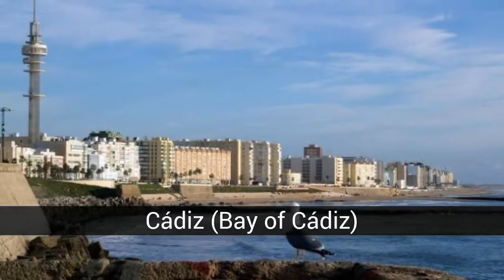The most beautiful villages of Cádiz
List about the most beautiful villages of Cádiz

Cádiz is a province that stands out for offering travelers endless possibilities, among which we find the visit to villages located within the Natural Parks of dreams, as is the case of Jimena, Alcalá or Grazalema. Whitewashed villages in the Sierra Norte of the province such as Olvera, Arcos de la Frontera or Zahara de la Sierra, and of course, in the incredible Costa de la Luz, which houses charming coastal towns such as Tarifa, Vejer or Cádiz.

In this list about the most beautiful villages of Cádiz you can find:
10. Olvera (Sierra de Cádiz)
9. Castellar Viejo (Campo de Gibraltar)
8. Grazalema (Sierra de Cádiz)
7. Setenil de las Bodegas (Sierra de Cádiz)
6. The Forest (Sierra de Cádiz)
5. Zahara de la Sierra (Sierra de Cádiz)
4. Arcos de la Frontera (Sierra de Cádiz)
3. Vejer de la Frontera (La Janda)
Medina Sidonia (La Janda)
Cádiz (Bay of Cádiz)

10. Olvera (Sierra de Cádiz)
Olvera has its origins in the Nazari era, built at the foot of the 12th century fortress, it extends along the slope, mixing mansions with samples of popular architecture. All this showing the most significant of what is known as white villages. To highlight the Castle and the Church of Our Lady of the Incarnation.

9. Castellar Viejo (Campo de Gibraltar)
The old hamlet of Castellar Viejo, is maintained with white houses and narrow, winding streets full of flowers. Between the buildings they emphasize the alcazar of the Counts of Castellar, with the tower of the Homage, the City council and the Church of the Divine Savior, of baroque style. It looks more like a citadel, in which the castle would be the military zone separated from the administrative and civil zone.

8. Grazalema (Sierra de Cádiz)
Going into the city center of Grazalema, you can see the typical structure of an Arab village, which has managed to maintain over time: narrow cobbled streets, gabled roofs, white facades, squares of great beauty, summarizing, it is of a town of great Andalusian architectural beauty, and careful urbanism.

7. Setenil de las Bodegas (Sierra de Cádiz)
Its historic center is located on a raised natural table and surrounded by the Trejo-Guadalporcún River, presenting a curious architectural arrangement due to the fact that its houses are located above and others below the rocks.

6. The Forest (Sierra de Cádiz)
The village has all the charm, simplicity and tranquility of the white villages, to which must be added in this case its location at the foot of Mount Albarracín and the existence of an excellent trout river. All these elements make you have multiple attractions to enjoy natural tourism.

5. Zahara de la Sierra (Sierra de Cádiz)
Located to the northeast of the province, almost all its municipal area is included in the Natural Park of the Sierra de Grazalema. The population, old nazarí strength, that was part of the border, is located in a hill, at the foot of the rest of the castle, forming a set of streets and white houses, staggered by the slope, of an extraordinary beauty; hence, it is considered one of the most beautiful villages in the province.

4. Arcos de la Frontera (Sierra de Cádiz)
Arcos is a city of singular beauty, known internationally, constituting a prominent example of high altitude, occupying the summit and slope of a rock on the right bank of the Guadalete River.

3. Vejer de la Frontera (La Janda)
The special situation of Vejer and its History populated by Phoenicians, Carthaginians, Romans and Arabs among others, allow that the characteristics of that cultural symbiosis have generated traits of...